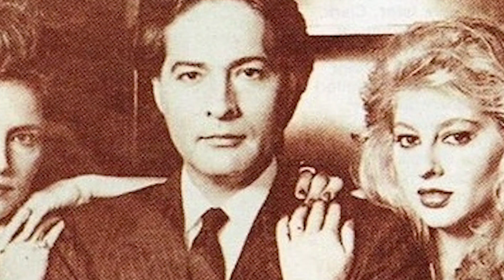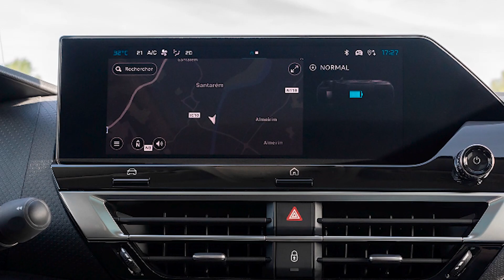Así es la Lujosa Vida de Jean Carlo Simancas en 2022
La lujosa Vida de Jean Carlo Simancas Ingresos, casas, autos, estilo de vida lujoso y patrimonio neto.
Estilo de Vida de Jean Carlo Simancas

En este video veras la biografía y el estilo de vida de Jean Carlo Simancas
información sobre la fecha de nacimiento de Jean Carlo Simancas, esposos, patrimonio neto, hijos, empresas, casas y autos que posee.